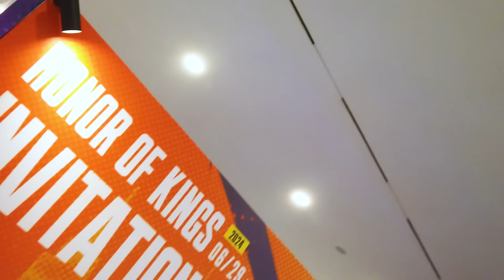TURNAMEN OFFICIAL PERTAMA RRQ | HONOR OF KINGS INVITATIONAL S2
Walau belum menemui hasil maksimal di Tournament HOK INVITATIONAL S2 kami membawa banyak pelajaran untuk langkah ke depan menjadi lebih baik. Tetap dukung kami dalam mengembangkan potensi team ini ya, Kingdom!